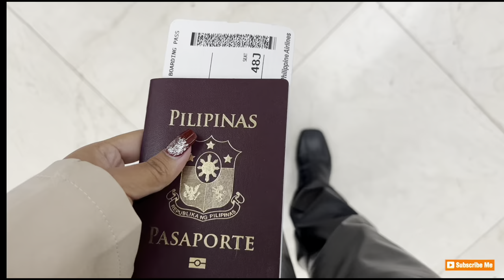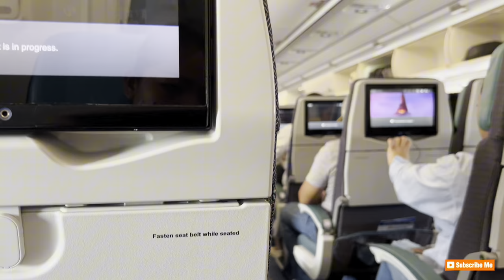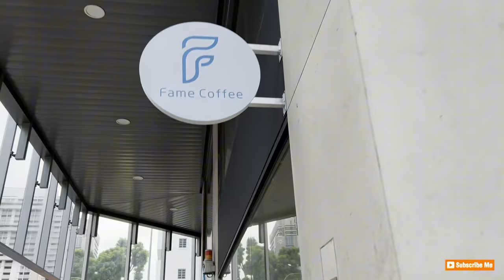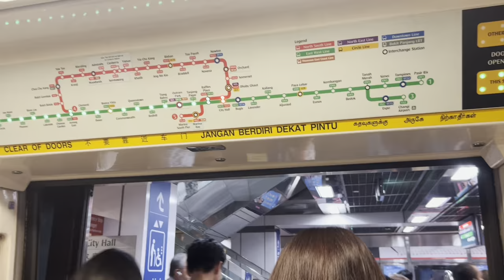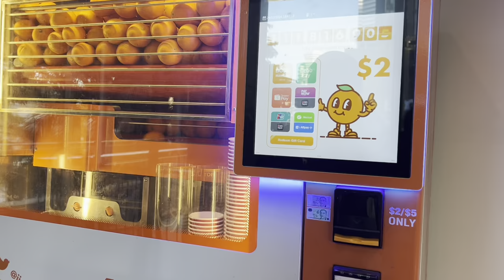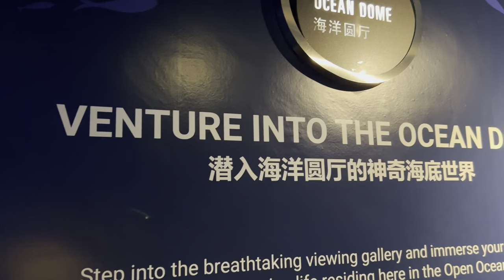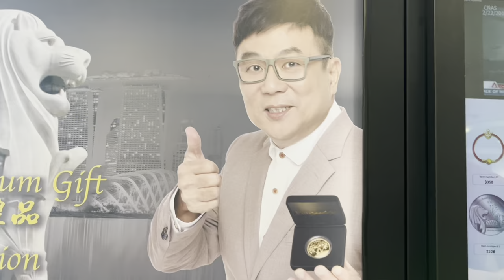The last is the HARDEST PART 🥲🇵🇭 (FULL VLOG)